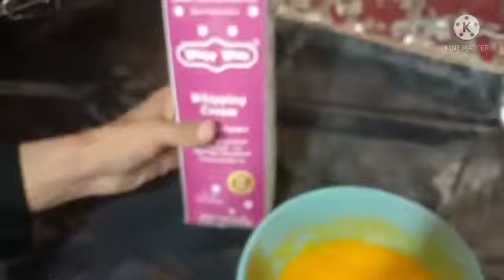4Types Most ❤Delicious Mango Dessert!Trifle Quick mango Dessert!Milkshake Recipe Tasty food hammad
4TypesMostMangoDessert MangoTrifle!Milkshake#Tastyfoodhammadkhanvlogs#Mangoturrifrutisalad#Mangiicecream#Mangocake#Mangimastane#Tastyfoodhammadkhanvlogs#